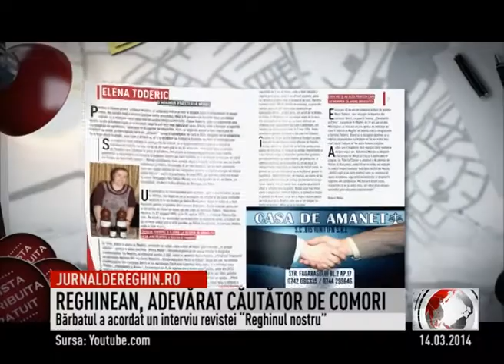REGHINEAN CAUTATOR DE COMORI 0245